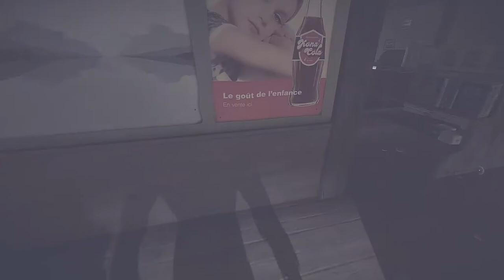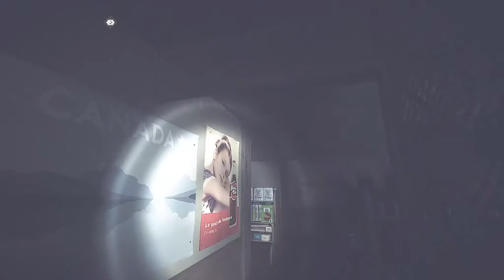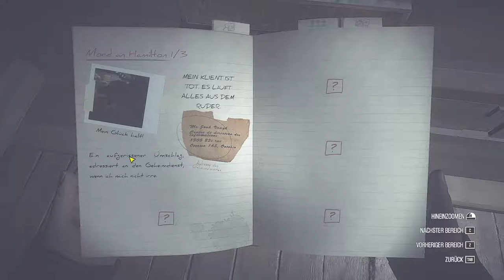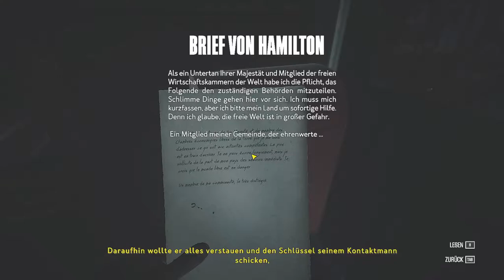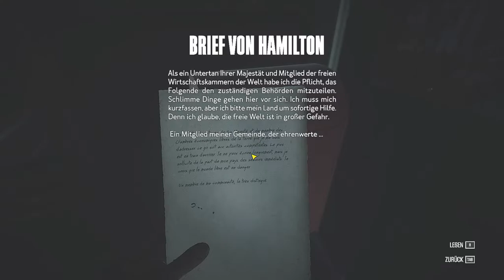Geheimnisse im Gemischtwarenladen «» ❄️ Kona #002